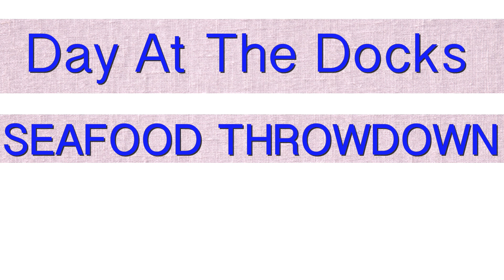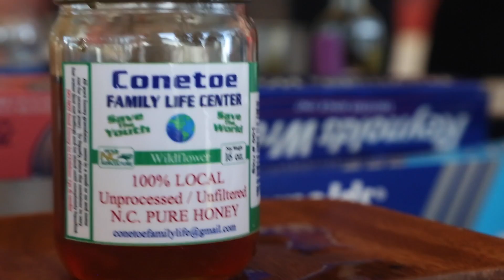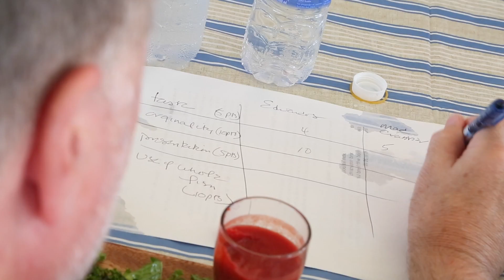Day at the Docks Annual Seafood Throwdown 2015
The annual Day at the Docks Seafood Throwdown started at noon, Saturday, September 19, 2015.

It was  the first ever interisland throwdown!

The 2015 Seafood Throwdown chefs are Taylor Rawl from The Mad Crabber Restaurant in Avon and Eduardo Chavez from Eduardo’s Taco Stand in Ocracoke.

Rawl and Chavez will have one hour to create dishes using a local seafood ingredient that will be revealed only when the event gets underway.

Dishes were scored on taste, use of the whole fish, originality and presentation.

Judges for 2015 are Reverend Richard Joyner from the Conetoe Family Life Center in Edgecombe County, Jack Thigpen with NC Sea Grant, and Ryan Speckman with Locals Seafood.

Emcees are Bob Barris from Hatteras Realty, Jeff Aiken from Jeffrey’s Seafood, and food writer and Outer Banks SeaSalt founder Amy Huggins Gaw.

The secret seafood ingredient will be provided by Jeffrey’s Seafood and the produce by the Conetoe Family Life Center.

The 2015 Seafood Throwdown is sponsored by Hatteras Village Civic Association, NC Catch, NC Department of Agriculture and Consumer Services, NC Sea Grant, NC Watermen Foundation, Outer Banks Catch, and Saltwater Connections. For more information about Day at the Docks,